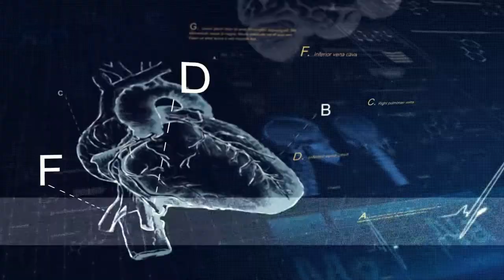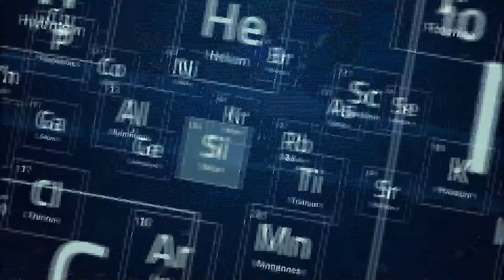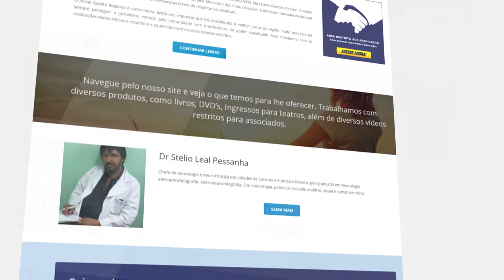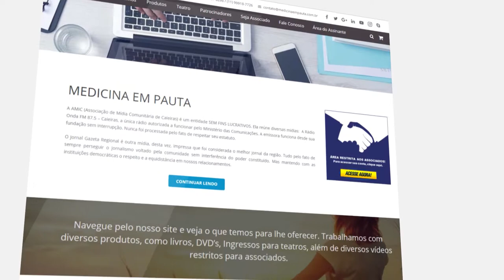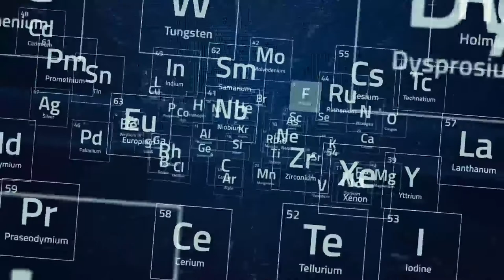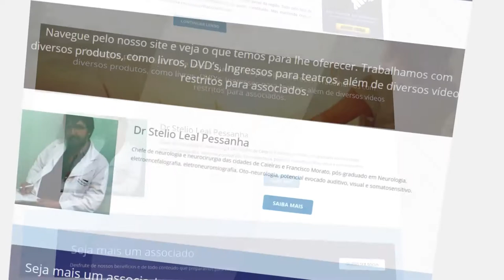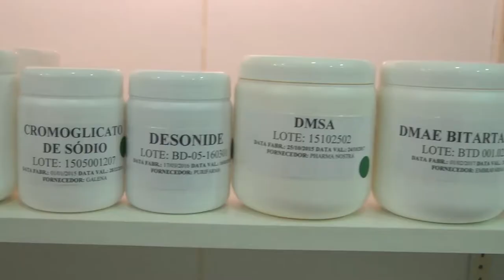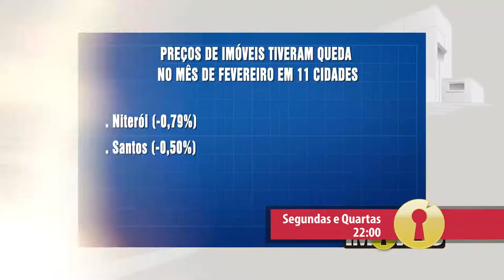Cefaleias para pensar, Desidratação em Idosos, Notícias para discutir | Mania de Médico 30